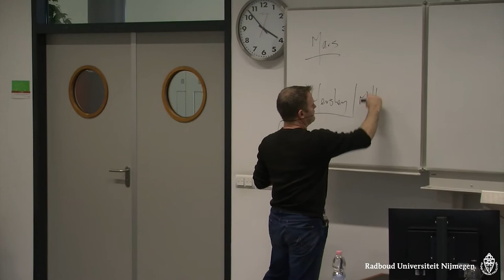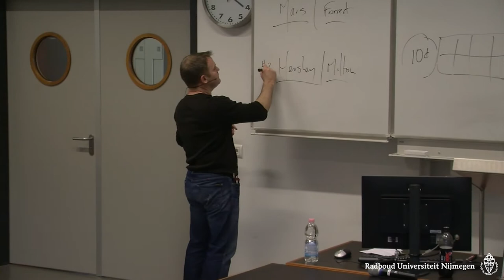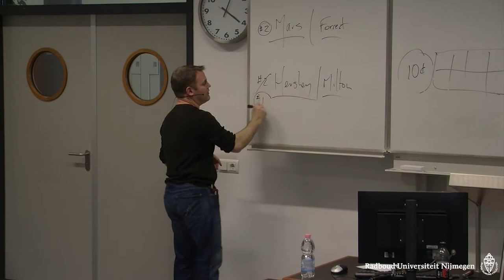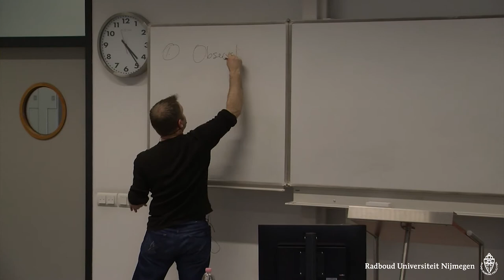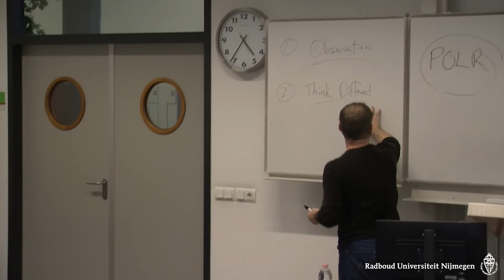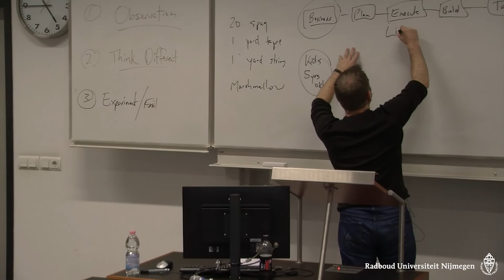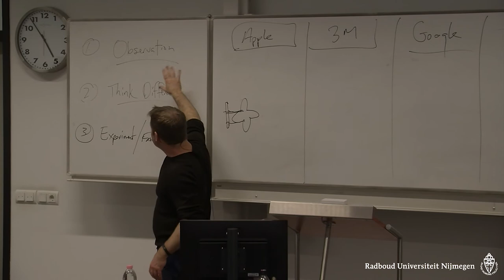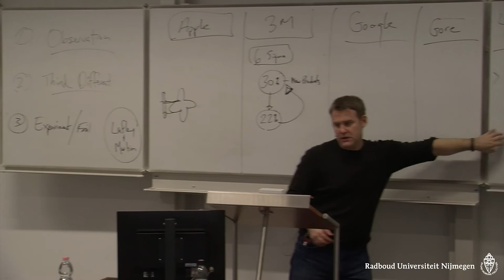Professor Darren Dahl: Creativity and Innovation in Business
Prof. Dahl gave a seminar for students, entitled 'Creativity and Innovation in Business'. This interactive seminar focuses on 'creating' creativity and how to use creativity for innovation.

Nijmegen School of Management
Radboud University Nijmegen